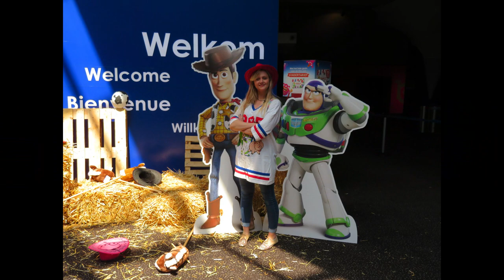Toy Story 4 Movie Review | No Spoilers!!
I watched Toy Story 4 and absolutely loved it!